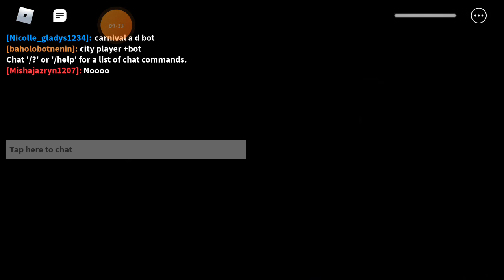ME AND MY LITTLE BROTHEE PLAY ROLBLOX PIGGY SORRY FORGOTVTHE INTROVCAUSE IM LAZY UWU (¿•_•?)HE